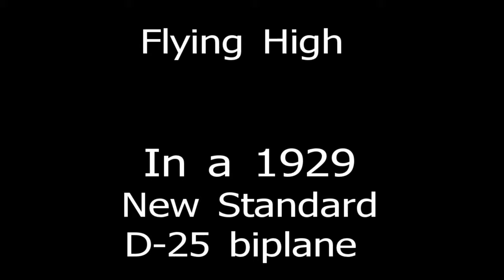1929 biplane ride with my #1 son Billy Burton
Artist: Henry Mancini

Buy "The Great Waldo Pepper March (From The Great Waldo Pepper) (1993 Remastered)" on: AmazonMP3, iTunes